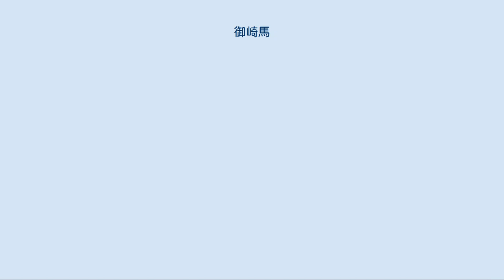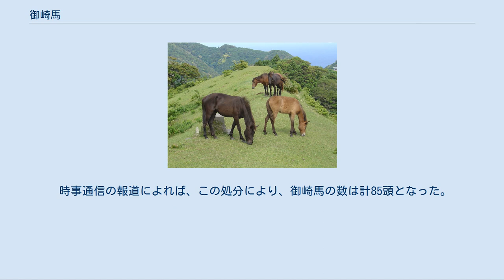御崎馬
御崎馬 御崎馬（みさきうま、岬馬とも）は、宮崎県串間市の都井岬に生息する日本在来馬の一種。
 体高130センチメートル前後、体重300キログラム前後で、ポニーに分類される。
日本在来馬の中では中型馬に分類される。
軽種競走馬のサラブレッドやアラブ種と比べると一回り小さく、体形はがっちりして頭部が大きいが、農耕馬として育成されたほかの日本在来馬と比べると足が細いなど江戸時代の乗用馬の特徴が保存されている。
毛色は鹿毛、黒鹿毛、河原毛が多く、足首が黒いのが御崎馬の特徴である。
モウコノウマや古い品種のウマによく見られる鰻線という色の濃い線が背中に現れるものが多い。
御崎馬は、都井岬に牧場が開設されて以来300年以上の間、人為的管理をほとんど加えない周年放牧によって粗放に飼養され、繁殖と育成が自然にまかされてきたため、粗食に耐え、体質が強健で、斜面が多い環境に適した発達した後躯を持つなど、都井岬の自然環境に適応した資質をもつ。
 御崎馬は1頭の牡と数頭の牝とその仔馬で形成されるハーレム単位で行動する。
ハーレムをもたない若い牡などは、牡だけの群れを作る。
平均寿命は牡が約14年、牝が約16年。
牝は3歳頃から出産、12歳過ぎ頃までほぼ1年おきに平均5 - 6頭を産む。
仔馬は1 - 2歳で産まれたハーレムを離れる。
 江戸時代前期の1697年、高鍋藩の秋月家が軍事に欠かせない馬の放牧を都井村御崎牧（現在の御崎牧場）の藩営牧場で始めたのが始まりとされる。
明治維新後の1874年、御崎牧場は組合員155名からなる御崎組合の共有牧場として払い下げられた。
 1897年に明治政府は種牡馬検査法を公布。
その後、国策として内国産馬の体格を向上させるために洋種馬の血統を導入する計画を実施した。
御崎馬も国策としての内国産馬改良事業から完全に逃れることはできず、都井岬には1913年に父がスタンダードブレッド、母が北海道和種と南部馬の雑種の北海道産牡馬である小松号が導入され、種馬として1年間供用され数頭の牝馬が種付けされた。
小松号の特徴は、栗毛、流星、珠目正、鼻白、右後一白だった。
それ以来、御崎馬には栗毛や白持ちで大柄の馬も出るようになった。
しかし、小松号の影響は限られたものにとどまり、御崎馬は純粋度の高い馬群を維持する数少ない日本在来馬として残った。
 御崎馬は第二次世界大戦中から戦後にかけて数が減少し、農業の機械化にともない農耕馬としての需要も見込めなくなった。
しかし、1953年に「岬馬およびその繁殖地」が国の天然記念物に指定され、1967年と1968年に発足した都井岬馬保護対策協議会と都井岬馬保護対策協力会が御崎牧場に協力、援助する体制ができた。
さらに、1974年からは国、宮崎県、串間市の補助事業として保護策がとられ、御崎馬の頭数は次第に増加傾向に転じた。
近年は120頭前後で安定し、半野生状態を維持された希少な日本在来馬として宮崎県の重要な観光資源となっている。
 柵で仕切られた都井岬全体の約500ヘクタールで生息しており、1日に40キログラム程度の草を食む。
都井御崎牧組合は柵や草地の手入れをするものの、馬に餌を与えるなどの「飼育」は行わない。
 岬の付け根近くの車道に設けられた「駒止の門」内に入るには、御崎馬の保護・管理の協力金を払う。
岬内の道路は、馬との衝突を避けるため慎重に運転し、馬を見物する場合は後ろから近付いて怒らせないなどに注意点がある。
都井岬ビジターセンターで予約して手数料を支払えば、馬がいそうな場所へ案内してもらうことができる。
 御崎牧場では、年に一度「都井岬の馬追い」を行い、馬の寄生虫の駆除や健康診断などの保護活動を実施している。
また、御崎馬本来の特徴を守るため、小松号由来の洋種馬の影響を残す栗毛や白持ちの馬を規格外の御崎馬として牡馬を去勢したり、要望があった観光牧場や個人農家などの受け入れ先へ出したりして、御崎馬本来の特徴を保持した馬群を復元、維持するよう努めている。
 2011年3月、宮崎市の日本中央競馬会宮崎育成牧場で、乗用馬1頭が、ウイルス性の家畜伝染病である馬伝染性貧血（伝貧）に感染していることが判明し、殺処分された。
馬伝染性貧血の発症例は、日本国内では1993年以来18年ぶりであり、この個体が都井岬生まれであったことから、都井岬の御崎馬の疫学検査が開始された。
 4月11日、宮崎県は、前年10月に59頭から採取してあった血清を使った抗体検査によって、都井岬の御...